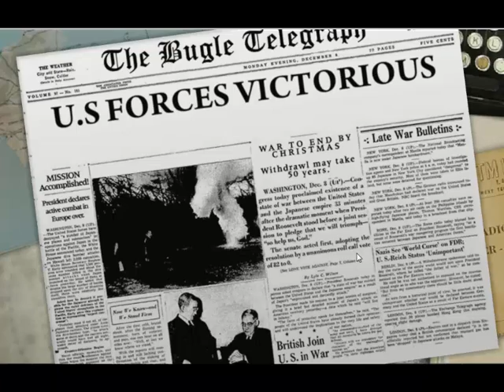Warfare 1944 Unblocked - Full Game Walkthrough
Warfare 1944 Unblocked is the sequel of Warfare 1917 and represents a flash game which will bring you back in 1944 and make you get some real time experience from World War 2(WWII). Warfare 1944 is considered as strategic tower defense game because its similar to turn based games where you wait for the cool-down of your troops and send them at your preferred positions. You need to use your troops wisely and to counter enemy attacks and in the same time watch your moral because your troops can lose the idea of wining and taking over enemy territory. Warfare 1944 is one of the best strategic war games because it has extraordinary game-play and nice graphic from the point of view that this game is just an flash game. Test the game today, we are sure that you will enjoy it. It can be played at one of the websites bellow: